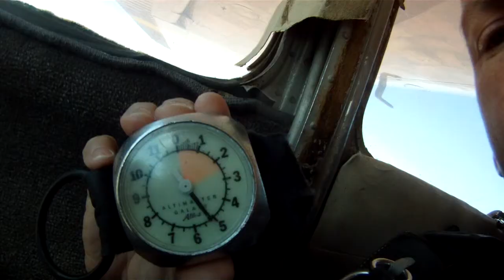Bo's Jump at Phoenix Area Skydiving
Jump from a perfectly plane.